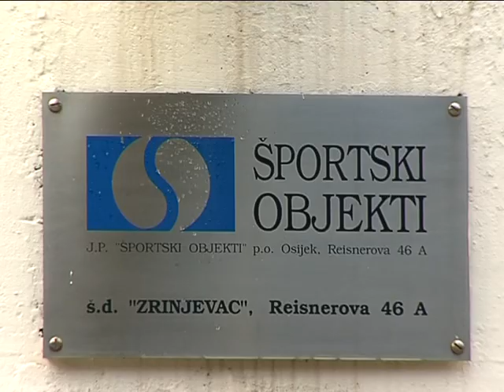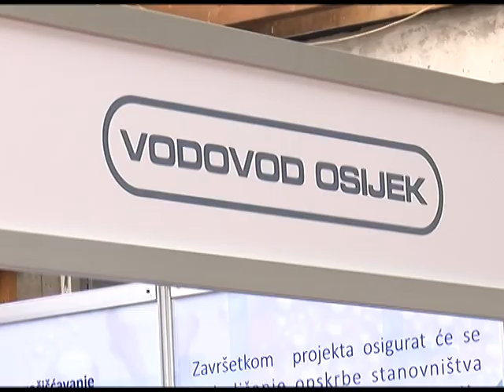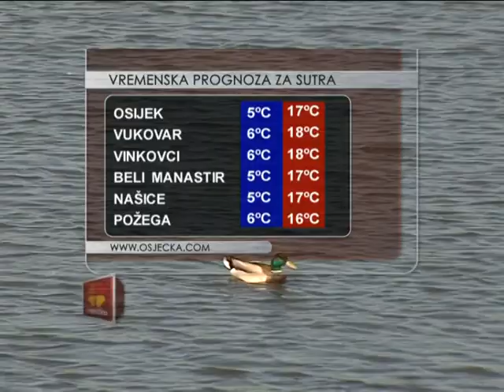VIJESTI 06.10.2017. - Osječka televizija